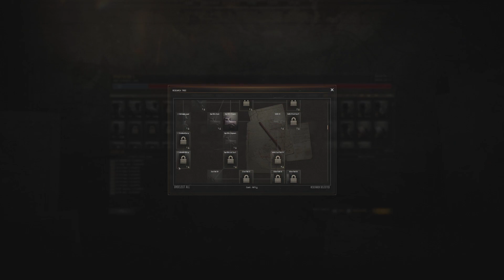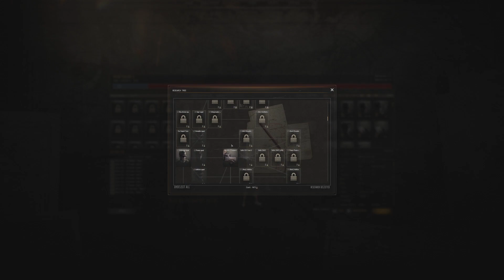[Ex. Conquest/Germ] Command Vehicles are Vital l Gates of Hell: Ostfront]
Hello and welcome to the return of the Expanded Conquest mod for Gates of Hell.  In this playthrough, we are only playing with the Expanded Conquest and the Improved squads.  For whatever reason the compatibility patch mod has me crash to desktop so we are rolling with these two only.